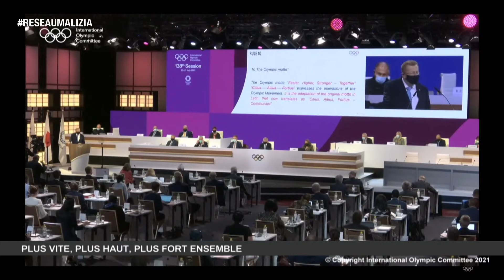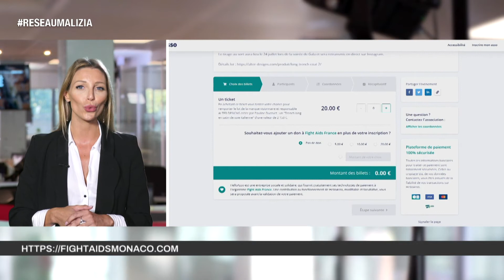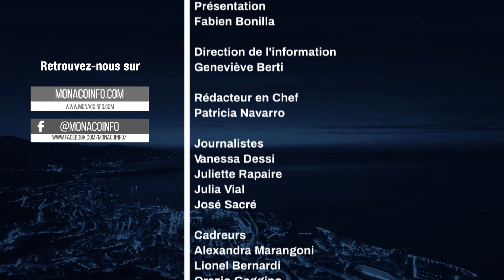Le 19H - Edition du jeudi 22 juillet 2021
Toute l'actualité de la Principauté de Monaco. Au sommaire :

Stéphane Valeri, Président du Conseil National de Monaco est notre invité.
Tour d’horizon de l’actualité législative : les enfants du pays, le secteur protégé et la vaccination pour le personnel soignant.